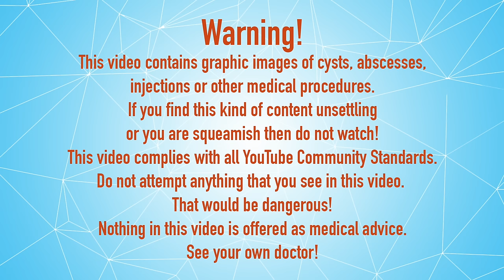Shark Baby Seal 4, The Next Follow-Up, More Kitties!